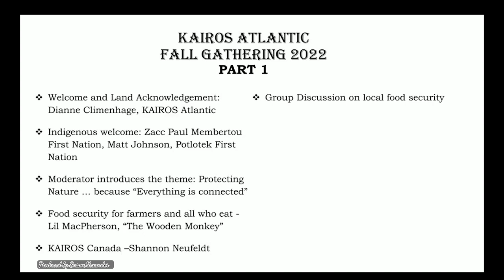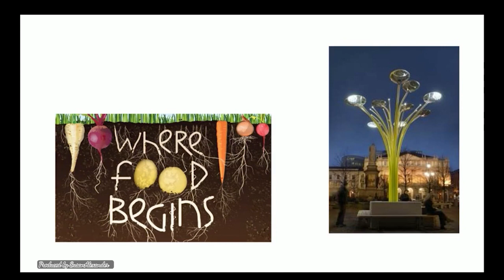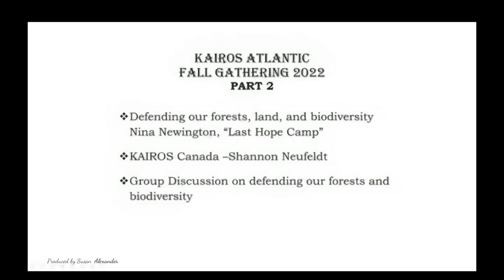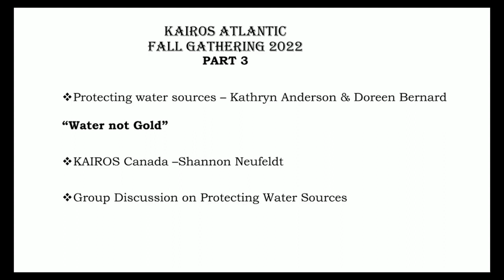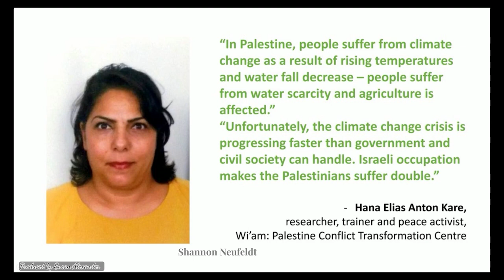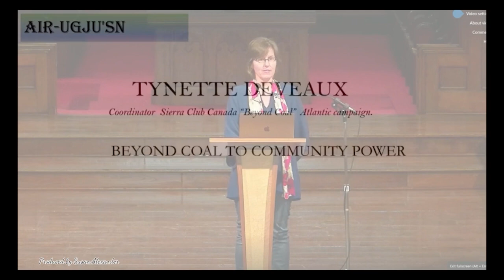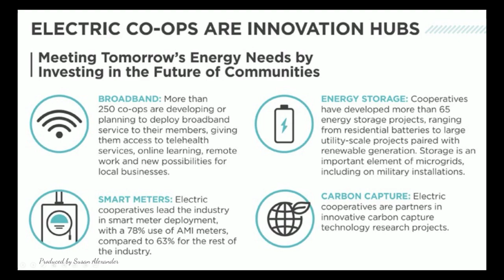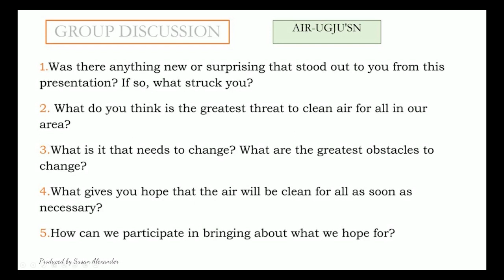KAIROS Atlantic Gathering 2022 (4 Parts)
KAIROS Altlantic Gathering 2022
Part 1: Food
Part 2: Land
Part 3: Water
Part 4: Air